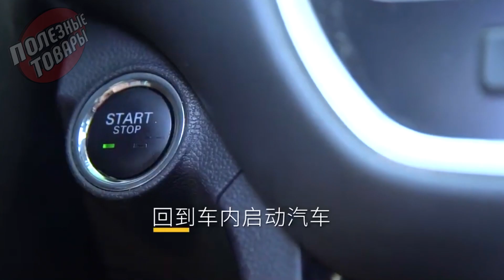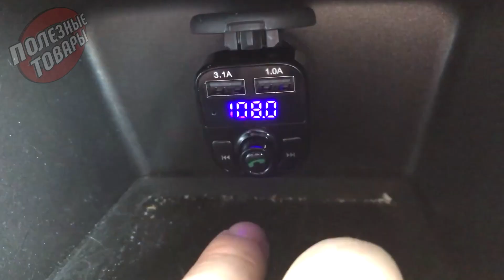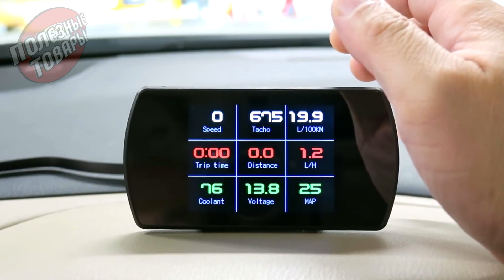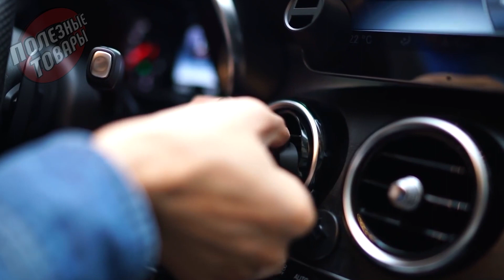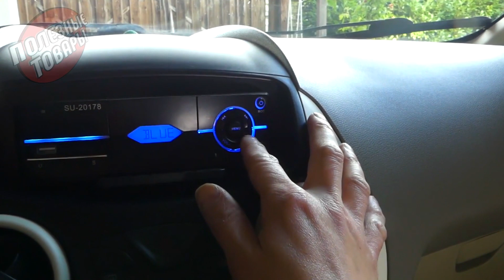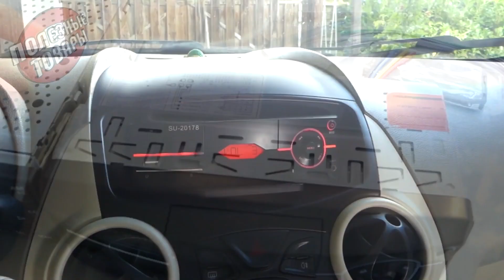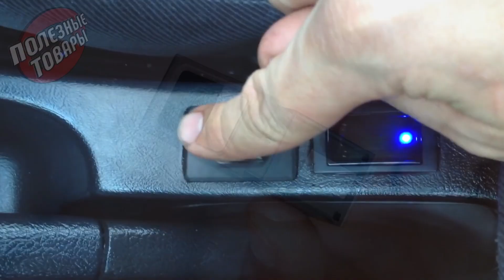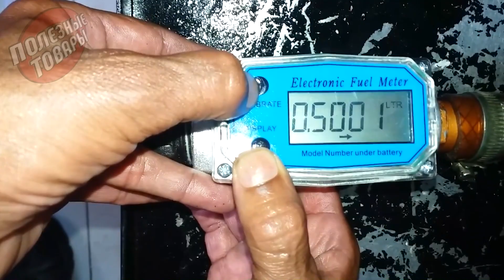КИТАЙЦЫ, ДА ВЫ ОХ*ЕЛИ?! 32 КРУТЫХ АВТОНИШТЯКА с АЛИЭКСПРЕСС на РАСПРОДАЖЕ 11.11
КРУТЫЕ АВТОНИШТЯКИ на РАСПРОДАЖЕ:
1. Джамп стартер 12В 600А
3. Трансмиттер, модулятор с зу
4. Струна для резки пленки пленка
5. Мини бортовой компьютер HUD P12 ещё
7. Сенсорное моторизированное зарядное держатель Xiaomi
8. Лазерный противотуманный стоп сигнал
9. Одеяло на лобовое стекло всепогодное
10. Приспособление для промывки форсунок
12. Автомобильный пылесос 6 в 1
15. Диодная подсветка багажника с поворотником
16. Выключатель массы для авто
17. Знак остановки фонарь LED 3 светодиода
18. Чашка с электролитом для очистки фар
20. Защита и запуск через сканер отпечатка
22. Прибор для диагностики прицепов
23. Расходомер топлива измерительный блок
26. Подстаканник на обогрев и охлаждение
27. Ремни для перевозки удочек в машине
28. Защита дверей авто от стен
29. Протекторы авто от любителей прижаться ещё другие
30. Подлокотник зарядка беспроводная с зарядкой проводной на дверь
31. Удлинитель ремня безопасности с ремнем
32. Автомобильный озонатор от 220В от прикуривателя